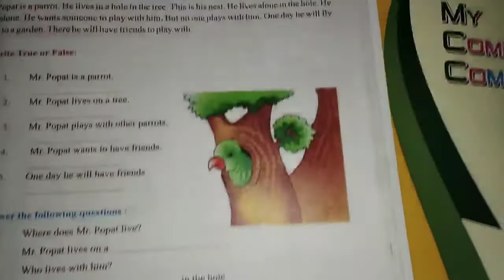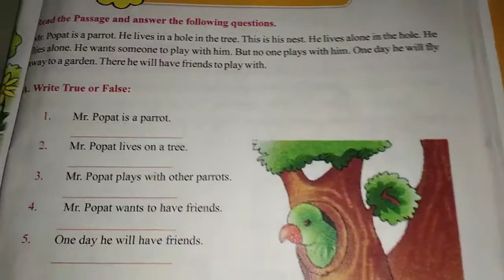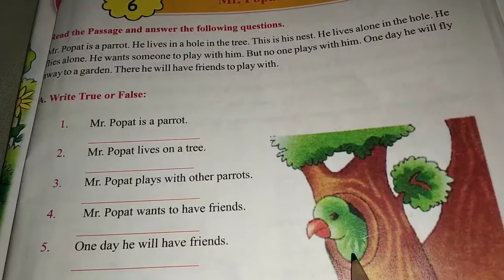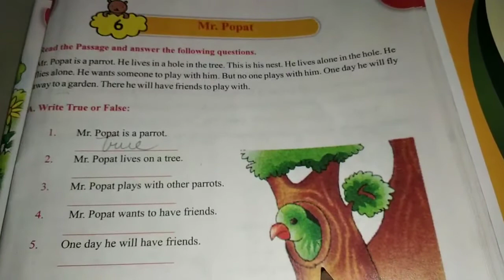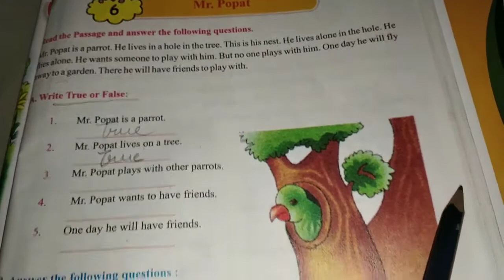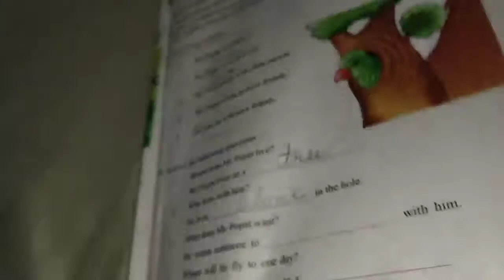Grade 1/ English Grammar/ Mr. Popat Passage/ 11 September